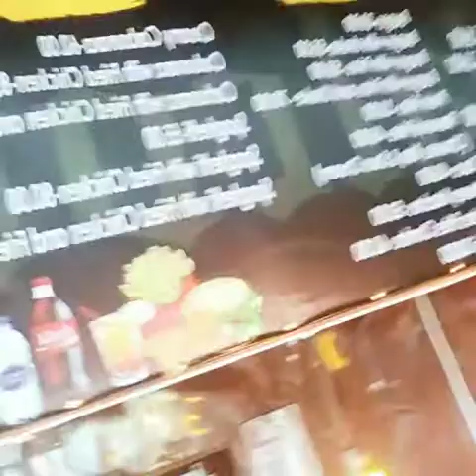part 1 visit to the balcony cafe second branch